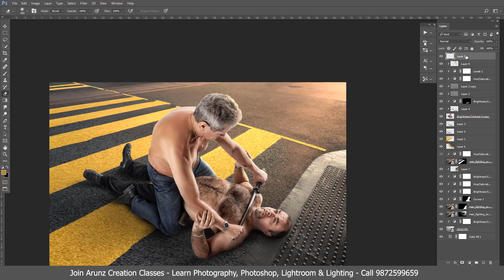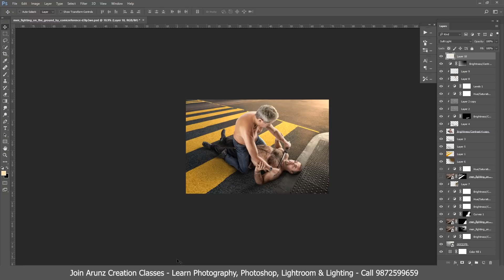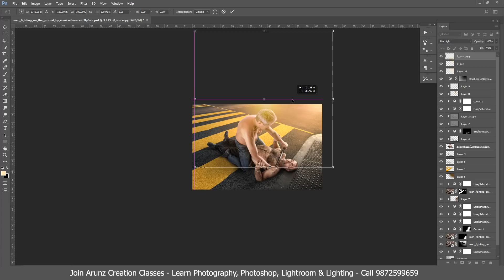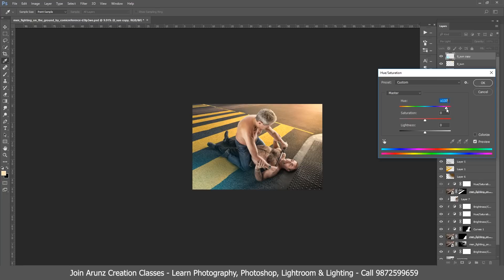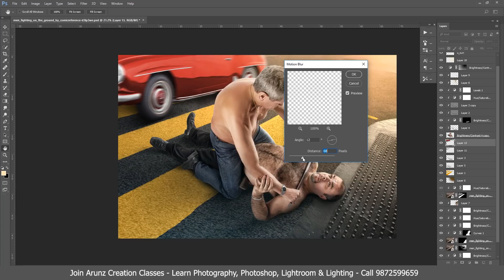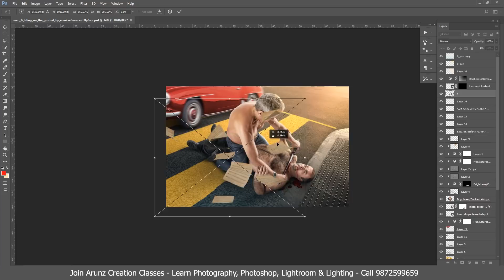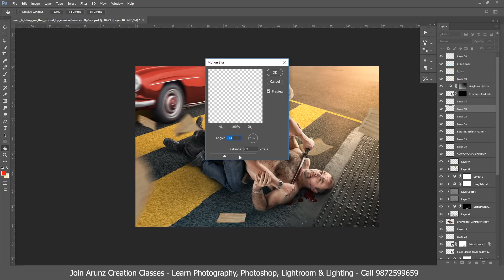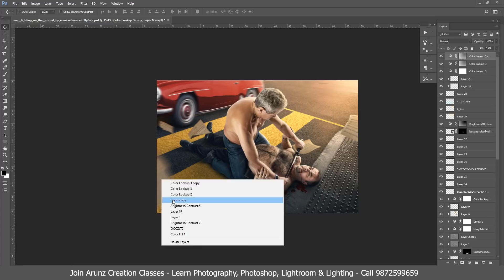Advance Photoshop Manipulation Movie Poster Photo Effects Part2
Photo Credits
men_fighting_on_the_ground_by_comicreference-d3lp3we

Join Arunz creation Volume 20 for a complete knowledge of photography, Photoshop, Lightroom, and lighting.

 Subject Knowledge
-Fundamental of Editing
-Lightroom Post Processing
-Lightroom cc from Basic to Advance
-Lightroom Color Correction
-Understanding in depth Lightroom cc with theory and practical examples
-Fundamental of Photoshop
-Camera Raw
-How to Process Raw photos
-Digital Manipulation
-Background Change
- Digital Post Processing
-Skin Retouching
-Advance Photo Manipulation
- Fundamentals of photography
- White Balance
- Exposure Triangle Parameters of ISO, Aperture and Shutter speed
- Metering and exposure compensation
- Focusing Modes and Focusing Points
- Composition
- Understanding Lighting
- Low light photography
- Getting that sharp image with good colours
- Understanding your equipment and shooting techniqu